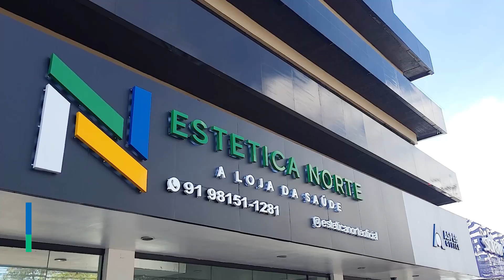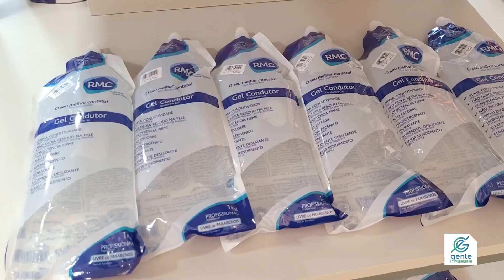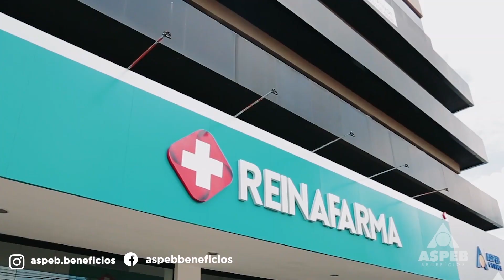GENTE EMPREENDEDORA DE 10 JULHO DE 2023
O GE da semana está interessante, acompanhe:

CONSELHO DA MULHER EMPRESÁRIA REALIZA ALMOÇO PARA AS ASSOCIADAS.

ESTÉTICA NORTE  ESTÁ DE PORTAS ABERTAS NO PRÉDIO ASPEB OFFICE.